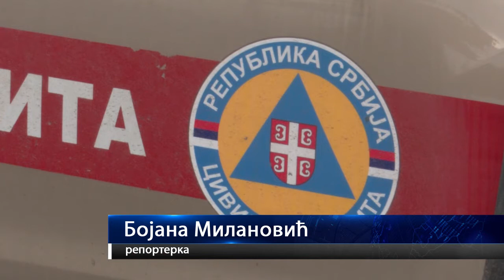04.02.2021. CIVILNA ZAŠTITA U ČAČKU